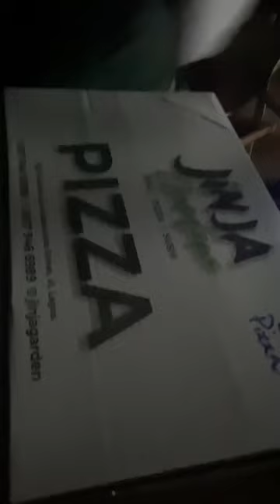Movie date with my sisters.